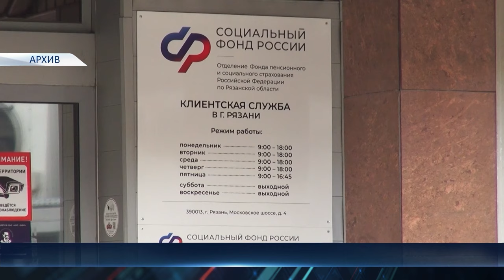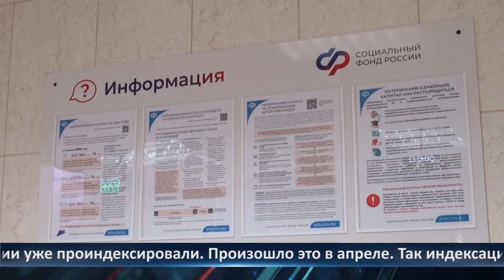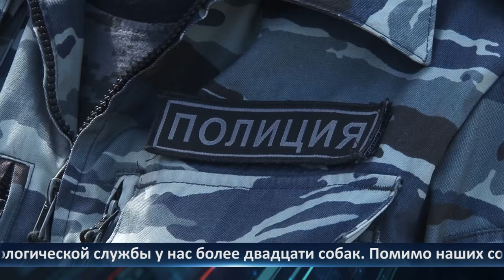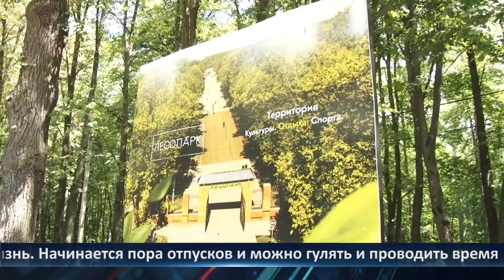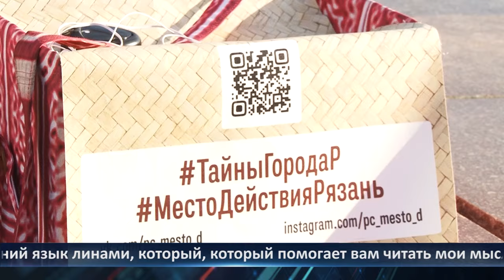День города - новости Рязани 20.06.2024